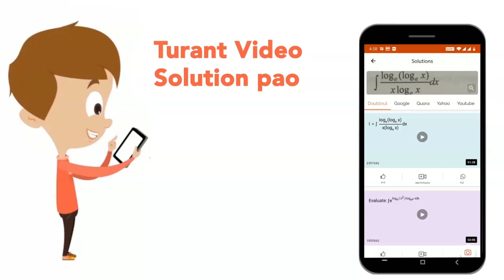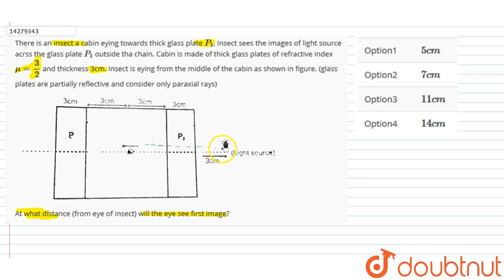There is an insect a cabin eying towards thick glass plate `P_(1)`, Insect sees the images of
There is an insect a cabin eying towards thick glass plate `P_(1)`, Insect sees the images of light source acrss the glass plate `P_(1)` outside tha chain. Cabin is made of thick glass plates of refractive index `mu = (3)/(2)` and thickness 3cm. Insect is eying from the middle of the cabin as shown in figure. (glass plates are partially reflective and consider only paraxial rays) src=" width="80%" At what distance (from eye of insect) will the eye see first image?